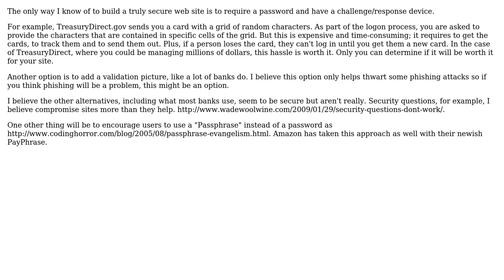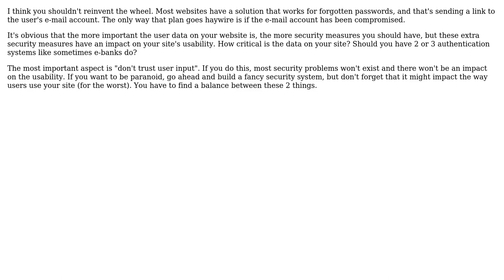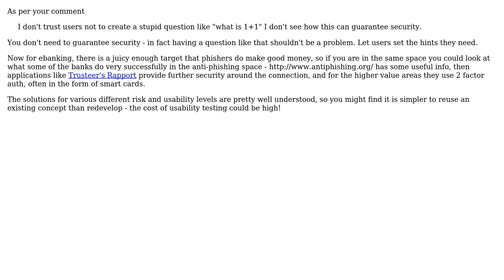Software Engineering: How to make security usable in a web application? (7 Solutions!!)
Software Engineering: How to make security usable in a web application?

With thanks & praise to God, and with thanks to the many people who have made this project possible! | Content (except music & images) licensed under CC BY-SA | Music | Images & others | With thanks to user Stu Pegg user Rory Alsop user name_masked user Mike42 user luis.espinal user Joeri Sebrechts user Jeff Siver user glenatron and the Stack Exchange Network Trademarks are property of their respective owners. You are responsible for your own actions.